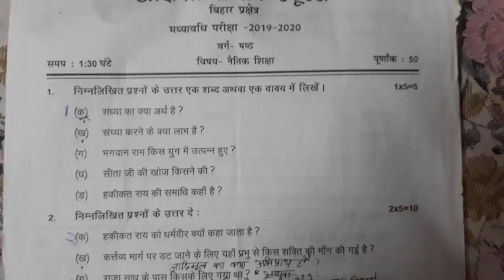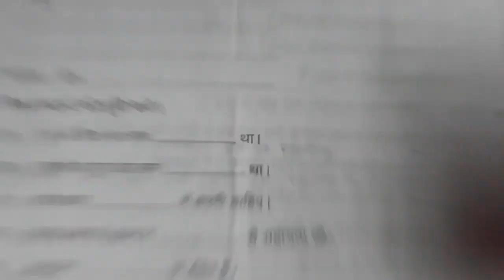Dav half yearly msc question paper of class 6 | Dav public school | 2021